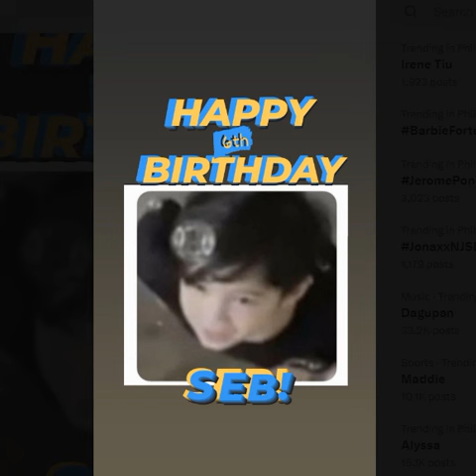HAPPY HAPPY BIRTHDAY TO THE CUTIE CUTIE CUTE OF THE PHENOMENAL COUPLE!